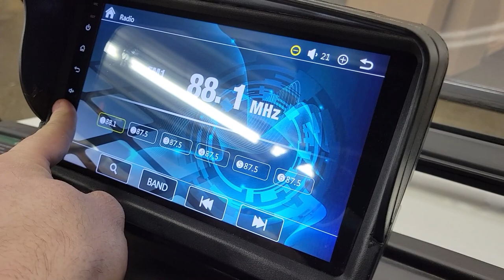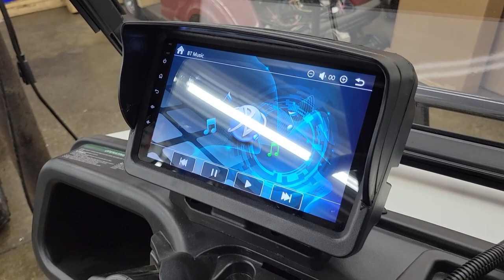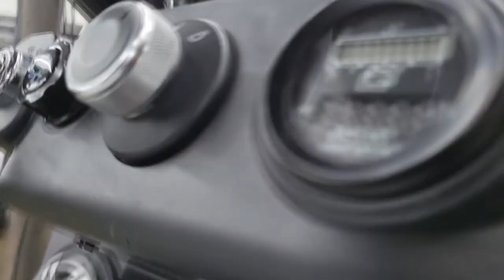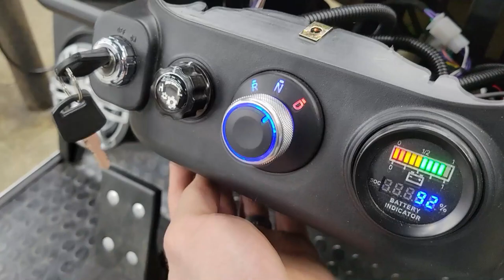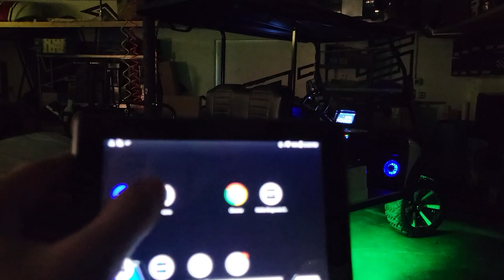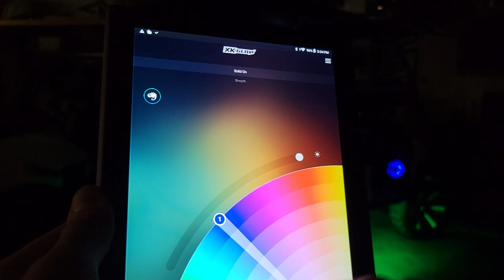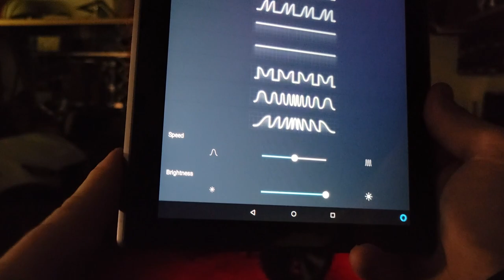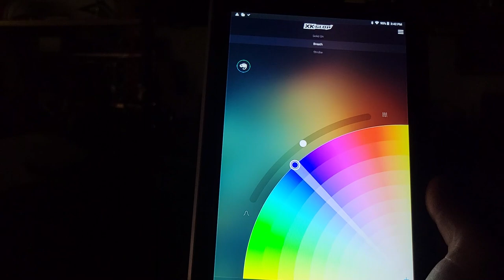How To Install our SVR2 and GLD4 Evolution Plug N Play Sound Systems!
BACARTS.COM
1196 Westwood Drive
Van Wert Ohio 45891